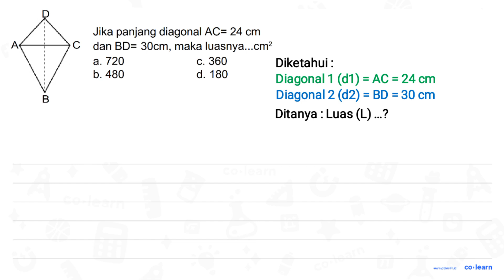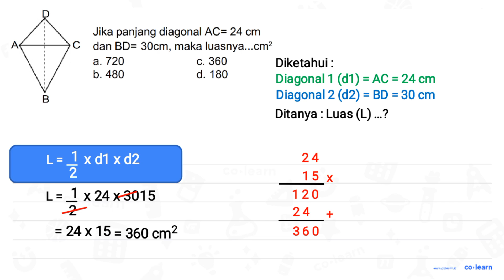Jika panjang diagonal AC= 24 cm C dan BD= 30cm, maka luasnya._cm? a. 720 C. 360 b. 480 d. 180 B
00:00 : Bedah Soal
01:00 : Konsep, rumus dan pengertian Bangun Datar selain Segitiga, Persegi, Persegi Panjang dan Segi Banyak
01:18 : Langkah penyelesaian soal
00:18 : Jawaban akhir
00:48 : Penutup